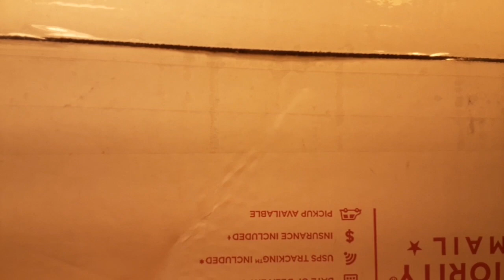Banpresto Godzilla Final Wars Figure First Impressions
this figure is amazing! Love the pose, details and paint job